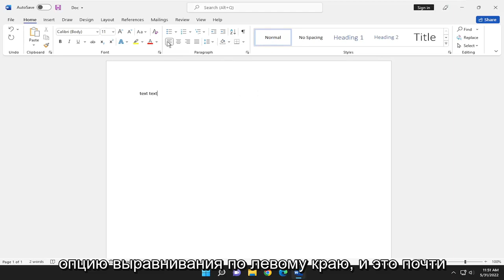Как сделать текст посередине страницы Word?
Центрировать текст посередине страницы в Microsoft Word [Учебник]

Нужно создать титульную страницу для отчета, который вы пишете? Вы можете создать простую, но профессиональную титульную страницу, центрируя текст как по горизонтали, так и по вертикали. Центрировать текст по горизонтали на странице легко, но по вертикали? Это также легко, и мы покажем вам, как.

Прежде чем центрировать текст на титульном листе, необходимо отделить титульный лист от остальной части отчета, чтобы только текст на титульном листе располагался по центру по вертикали. Для этого поместите курсор прямо перед текстом, который вы хотите в новом разделе, и вставьте разрыв раздела «Следующая страница».

Вопросы, рассмотренные в этом руководстве:
центральное текстовое слово
текстовое слово по центру по вертикали
центральная текстовая таблица слов
таблица слов с текстом по центру по вертикали
выровнять слово по центру текста
центрировать текст в рамке слова
как центрировать текст в word

Microsoft Word предлагает множество вариантов настройки документов, настолько, что может быть сложно понять, как делать простые вещи, такие как изменение стиля текста в документах Word или правильное расположение текста в нужном месте на странице. .

Одним из самых фундаментальных элементов форматирования текста является его выравнивание. К счастью, независимо от того, нужен ли вам текст на странице, выровненный по левому краю или по центру, в Microsoft Word есть опция, которая позволит вам выполнить эту настройку.

Это руководство применимо к Microsoft Word 2021, 2019, 2013 и 2010 для устройств Windows (например, Dell, HP, Lenovo, Samsung, Toshiba, Acer, Asus) и macOS (MacBook Air, MacBook Pro, MacBook Mini).